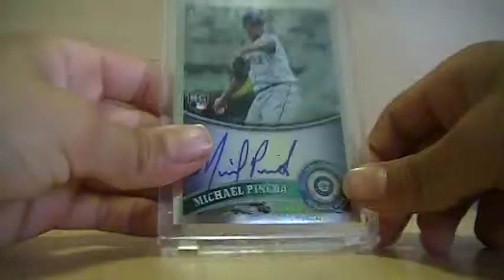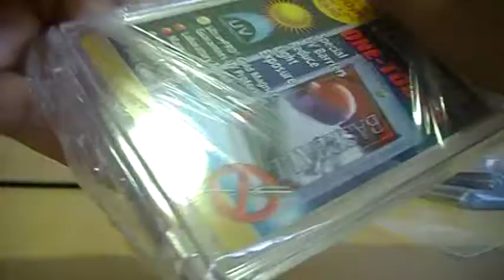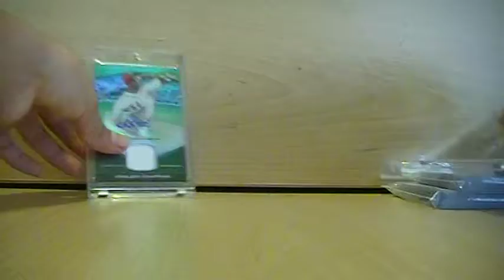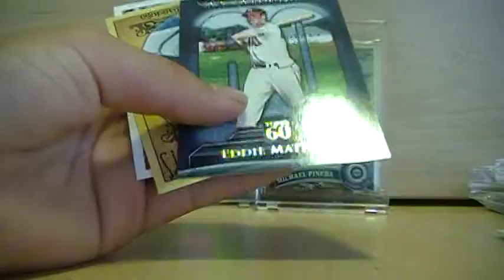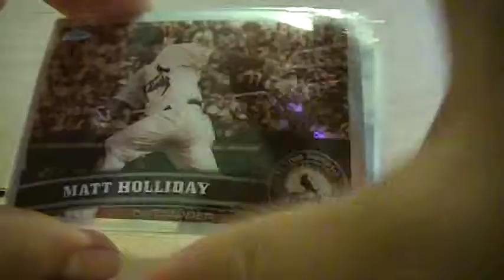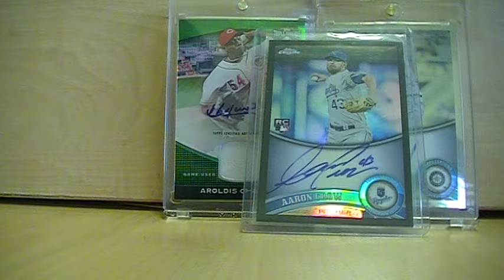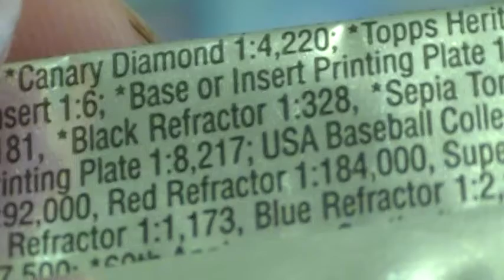LCS RECAP AND TOPPS CHROME MOJO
SICK 3 PACK MOJO